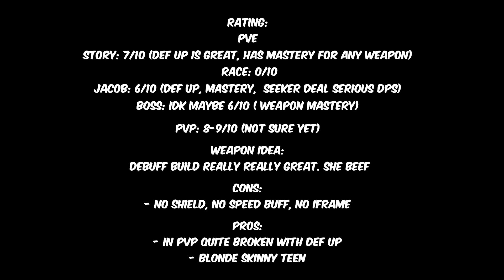ROCKMAN X DIVE | ROLL CASKETT 5* CHARACTER SHOWCASE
timeline:
0:00 = Roll Caskett intro
0:17 = Roll Caskett active skill
0:58 = Roll Caskett passive skill
1:28 = Roll Caskett PVP #1 5* Black Zero
3:06 = Roll Caskett PVP #2 5* 2nd Armor X
4:18 = Roll Caskett PVP #3 5* Ult. Armor X
5:45 = Roll Caskett rating

thanks for 525 subs. thats too much for my smol channel.

keep in mind, i'm just average player that use touchscreen. my showcase basically shows how most of us played.

CREDITS:
chad opponents
saiya to get her using his account

Thanks for your view, every suggestions and critics is much appreciated.

Regards,
foock

Support them too please big man